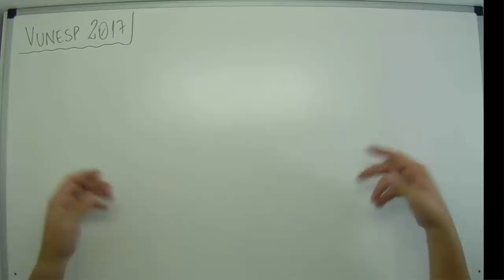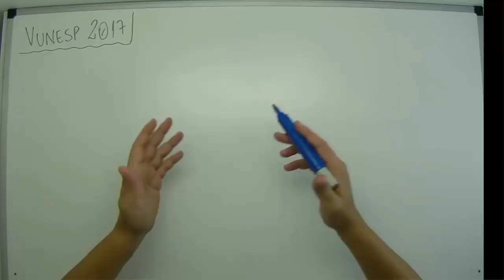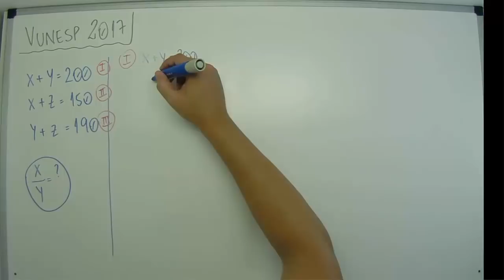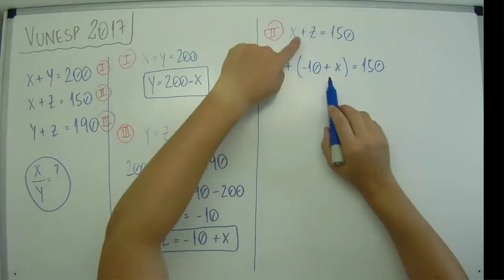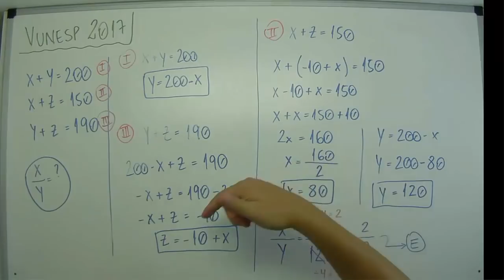Equação 1º grau (04 de 06) – TJSP Capital – Vunesp 2017 – #0160 – Matemática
Questão - Vunesp 2017:
Os preços de venda de um mesmo produto nas lojas X, Y e Z são números inteiros representados, respectivamente, por x, y e z. Sabendo-se que x + y = 200, x + z = 150 e y + z = 190, então a razão x/y é:
(A) 1/3
(B) 3/5
(D) 4/9
(E) 2/3